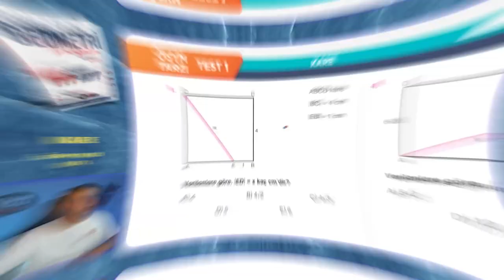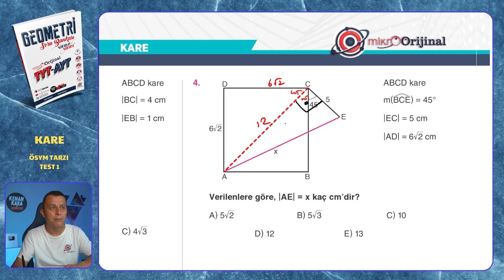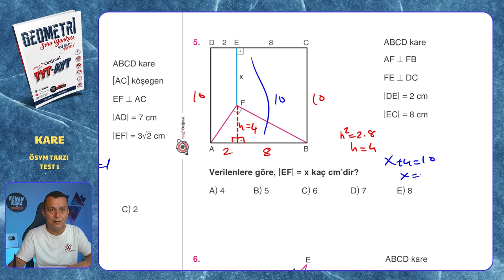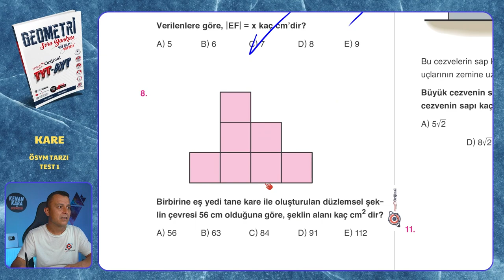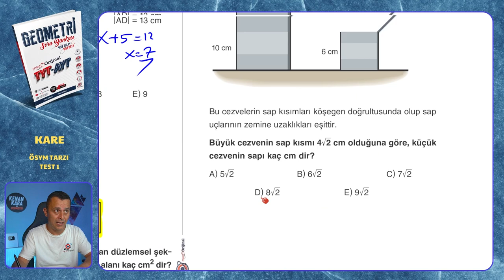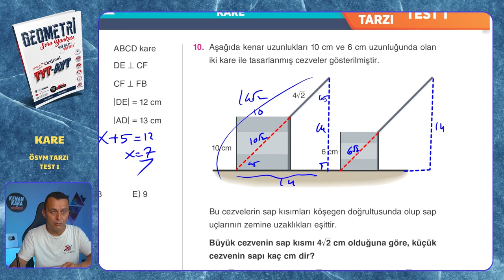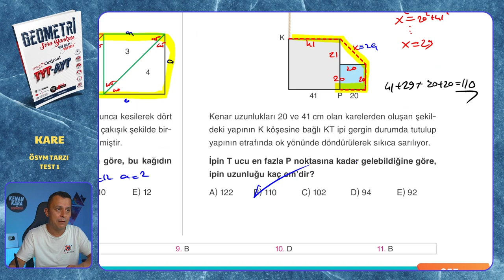ÖSYM TARZI TEST 1 | Kare | Mikro Orijinal Geometri Soru Bankası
Mikro Orijinal Geometri Soru Bankası kitabındaki, Kare konusundaki ÖSYM TARZI TEST 1 testinin çözümü